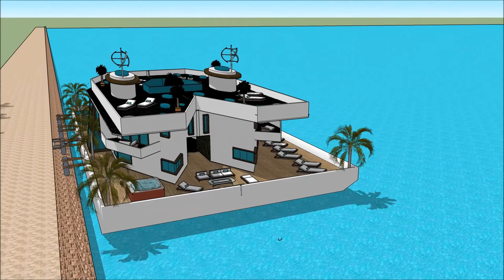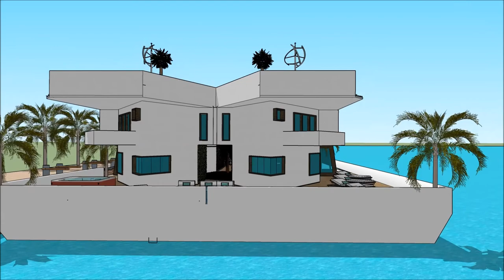HAUSBOOT DONAU BOOT TULLN AUSTRIAN BOAT SHOW TULLN AN DER 2018 HOUSEBOAT Exhibition and expo Luxur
The houseboatzania launching an innovative high-end luxury yacht houseboat home design potentially as a display of exhibition of the HAUSBOOT DONAU  BOOT TULLN AUSTRIAN BOAT SHOW TULLN AN DER 2018 HOUSEBOAT Exhibition and expo  Luxur.

The collection of the Houseboatzania concept of HAUSBOOT DONAU  BOOT TULLN AUSTRIAN BOAT SHOW TULLN AN DER 2018 HOUSEBOAT Exhibition and expo  Luxur consists of high luxury and architectural art pieces in minimalism combined with living on the waterfront of the harbour of

The houseboat yacht design has the basis to sustain living with high standards and contemporary structural design at HAUSBOOT DONAU  BOOT TULLN AUSTRIAN BOAT SHOW TULLN AN DER 2018 HOUSEBOAT Exhibition and expo  Luxur with numerous of prospects for excessive living and celebrating the desire of life worldwide: